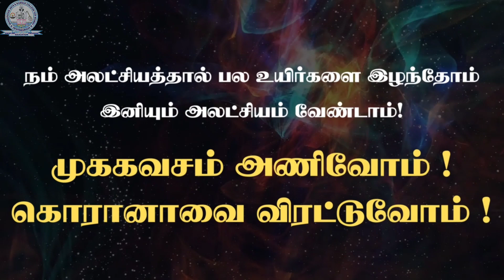அலட்சியம் வேண்டாம் !முககவசம் அணிவோம் !கொரானவை விரட்டுவோம்!